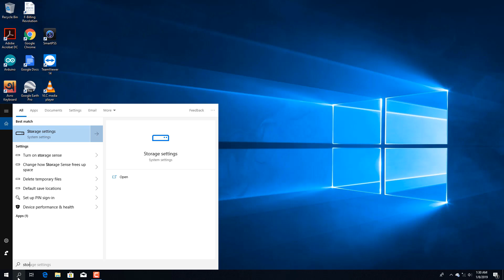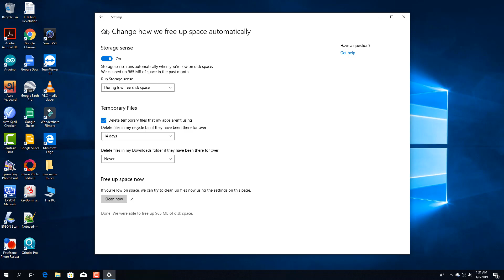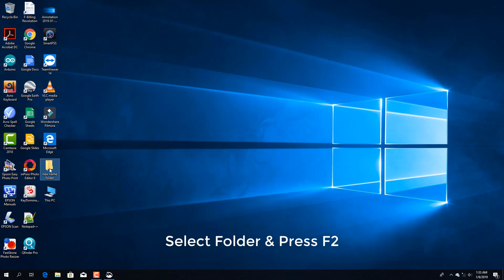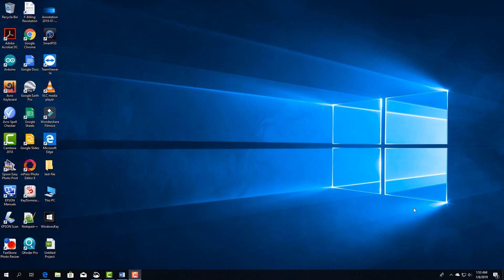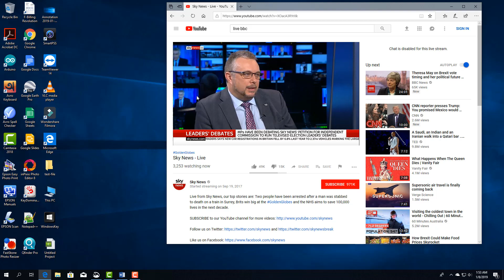Windows 10 Tips । উইন্ডোজ ১০ এর ১০টি টিপস (Bangla)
Video shows some of the easy tips for Windows 10, you can easily apply the command and enjoy your regular Windows 10 experience.